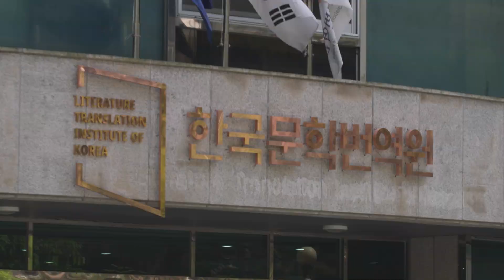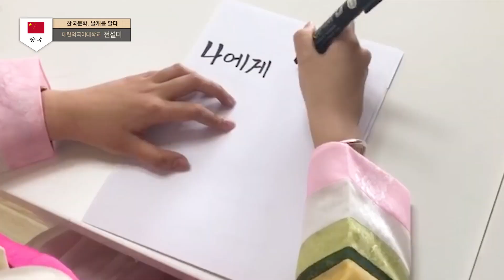[한국문학번역원] 창립 25주년 한국문학, 날개를 달다 ✈️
한국문학을 사랑하는 14개국 외국인 예비 한국문학 번역가들이 전하는 종이비행기 메세지 영상을 공개합니다!

🎬 종이비행기 영상 릴레이에 참여해주신 해외 대학 학생 여러분께 감사드립니다.

▶00:27 영국🇬🇧 센트럴랑카셔대학교
▶00:37 독일🇩🇪 튀빙겐대학교
▶00:47 독일🇩🇪 보훔대학교
▶01:02 프랑스🇫🇷 액스-마르세유대학교
▶01:11 스페인🇪🇦 마드리드 국립대학교
▶01:17 덴마크🇩🇰 코펜하겐대학교▶01:24 이탈리아🇮🇹 나폴리동양학대학교
▶01:32 이탈리아🇮🇹 시에나외국인대학교
▶01:49 불가리아🇧🇬 소피아대학교
▶01:58 터키🇹🇷 이스탄불대학교
▶02:06 요르단🇯🇴 요르단대학교
▶02:10 러시아🇷🇺 게르첸 사범 종합대학교
▶02:22 중국🇨🇳 길림대학교
▶02:29 중국🇨🇳 대련외국어대학교
▶02:36 인도🇮🇳 네루대학교
▶02:47 베트남🇻🇳 하노이대학교
▶02:56 브라질🇧🇷 국립상파울루대학교

이외 더 많은 창립 25주년 프로젝트는 아래 사이트를 통해서 확인하세요!